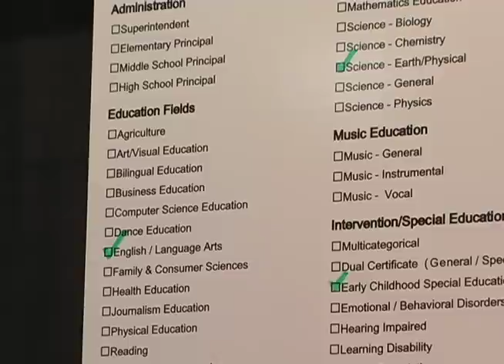Format of the Day for NOTED